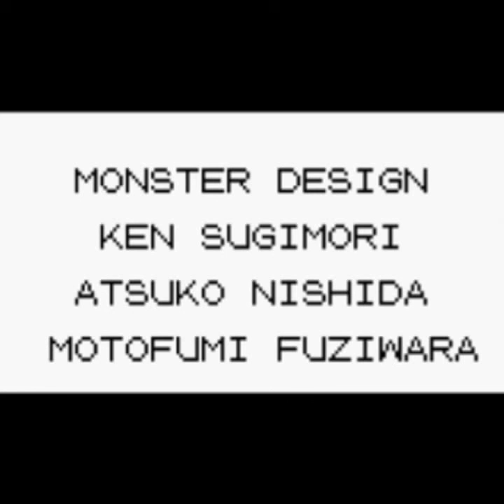Pokemon Red Episode 21; Finale!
So, seeing as Oisin is trying to decide what to play, why don't you all join me in my quest to become Pokemon Master! My quest to catch 'em all and get all eight badges begins! This is the first handheld game I ever had so it is very special to me.

Pokemon is property of Nintendo, the games were developed by the wonderful Game Freak. I have owned every one of the old games, I suggest you do the same!!